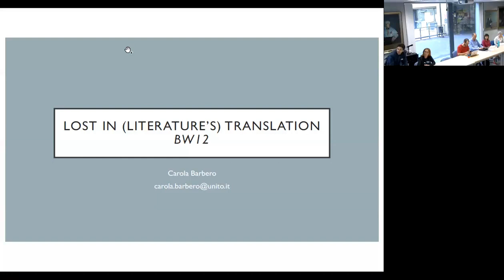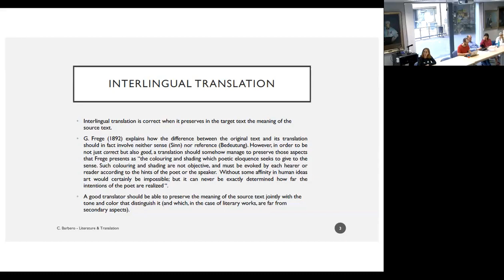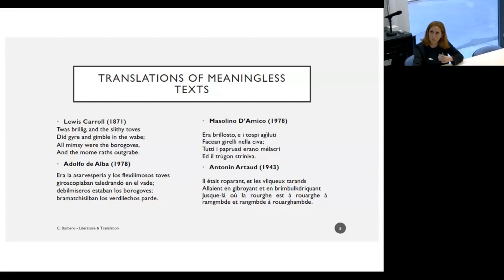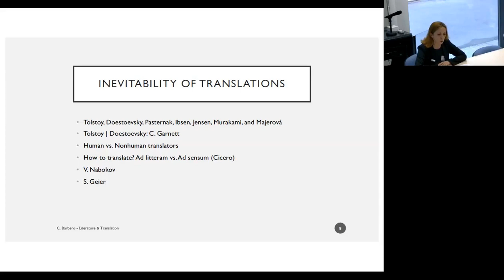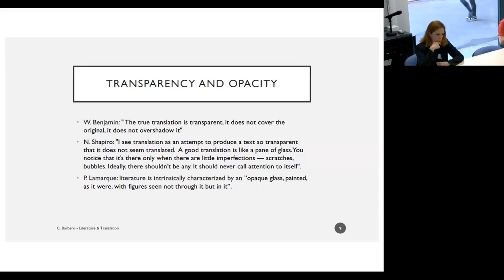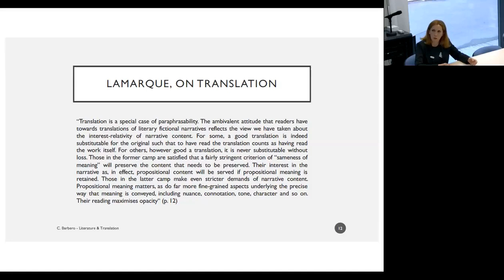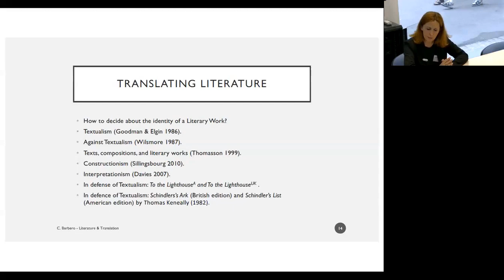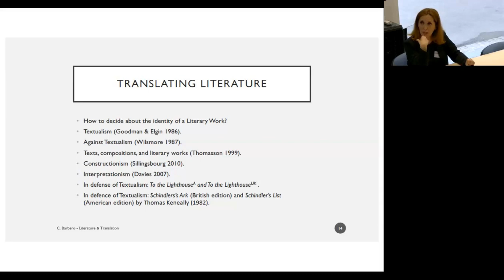Carola Barbero, Lost in (Literature’s) Translation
Carola Barbero (Turin)

Lost in (Literature’s) Translation

Barcelona Workshop 12 on "Fiction, Literature and Beyond", 2–4 May 2023

Produced by Filippo Contesi (Barcelona/LOGOS) & Enrico Terrone (Genoa), with financial and technical support provided by the Generalitat de Catalunya, European Union, Barcelona Institute of Analytic Philosophy, LOGOS Research Group and Universitat de Barcelona